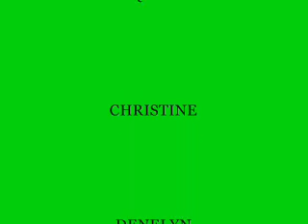SINGLE LADIES (THE JUNIORS CLUB)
THE JUNIORS CLUB